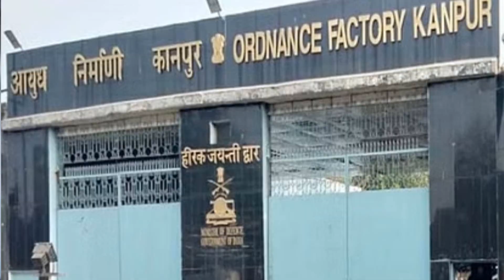दुश्मनो के छक्के छुड़ा देगी ये कार्बाइन | JVPC 5.56 carbine | क्या है इसकी खासियत | DRDO | Sunil Bind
To get rid of the sixes of the enemies, the Defense Research and Development Organization ie DRDO has made a carbine with perfect firepower, which can easily make the enemies chew their noses. The specialty of this gun is that it fires at least 700 bullets in a minute. According to DRDO, this carbine is now a great weapon ready for use by the army.

Note-: Is video me dikhaye gaye sabhi images internet se download kiye gaye hai. Yah video ek jankari ke liye banaya gaya hai.Logo me kisi bhi prakar se aahat pahuchane ke uddeshya se nahi banaya gaya.